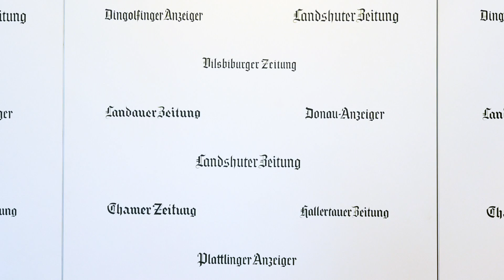60 Sekunden aus der Politikredaktion - KW28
Der Gipfel der G20 in Hamburg hat gezeigt, dass es ein Problem mit gewaltbereiten Linksautonomen gibt. Doch wie finanzieren sich die Krawallmacher? Was die Politikredaktion beschäftigt hat, sehen Sie in unserer Videokolumne „60 Sekunden aus der Politikredaktion“.